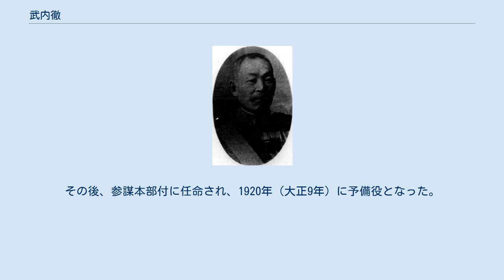武内徹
武内徹 武内 徹（たけうち とおる、慶応3年5月4日（1867年6月6日） - 昭和4年（1929年）11月25日）は、日本の陸軍軍人。
階級は陸軍中将。
福井市長。
 越前国足羽郡木田村（現在の福井県福井市）出身。
陸軍士官学校を卒業後、1887年（明治20年）に工兵少尉に任官し、日清戦争には工兵大尉として出征した。
1896年（明治29年）、陸軍大学校を卒業し、参謀本部に勤務するとともに陸軍大学校教官を兼務した。
1899年（明治32年）に工兵少佐に昇進し、翌年には軍事研究のためオーストリア＝ハンガリー帝国に派遣された。
帰国後は参謀本部員となり、工兵中佐に昇進した。
日露戦争時には線区司令官、大本営幕僚、野戦鉄道提理を歴任し、工兵大佐に昇進した。
戦後は第一師団司令部付、参謀本部付、陸軍大学校教官、陸軍省軍務局工兵課長、参謀本部第三部長などを歴任し、1912年（明治45年）に陸軍少将に就任した。
1916年（大正5年）に陸軍中将に昇進し、1918年（大正7年）にはシベリア出兵に派遣された。
シベリア出兵では浦塩派遣軍司令部付、野戦交通部長、連合国軍事輸送部長を歴任した。
その後、参謀本部付に任命され、1920年（大正9年）に予備役となった。
 1921年（大正10年）に福井市長に選出され、5年間在職した。